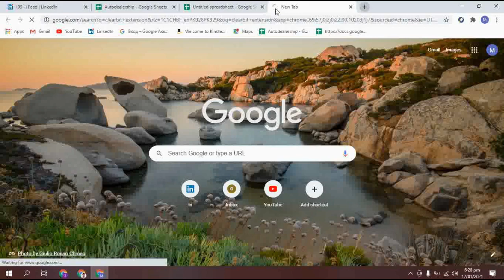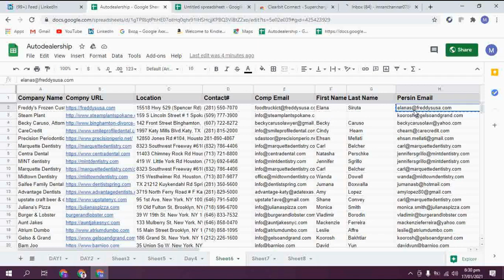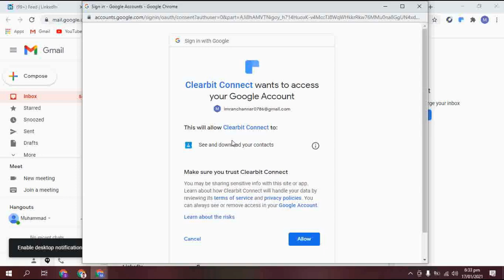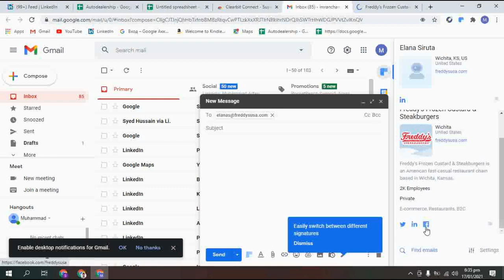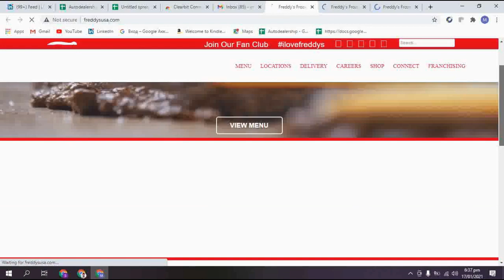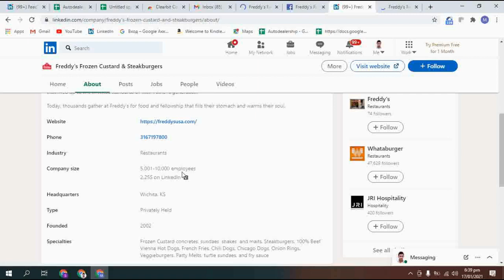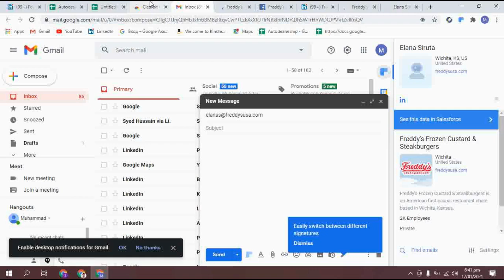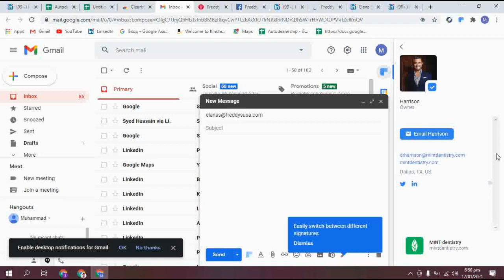Data entry complete course in Hindi/Urdu 2021 || Lecture NO.4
A.O.A
Data entry complete course in urdu/hindi Lecture no 4.
 1# is video may appko clearbit extension ko istmal kr kay email ko verify krna sekhaoo gan
 2#  aor kisi email say hm kis trha us ki copany ya person ki full detail find krskty hay ,
3# kisi bhi company ky all employes ki full information find krna sekhaoo ga clearbit extension or tool koo istmal krty hwy.
how to use clearbit extension || how to add clearbit chrome extension || how we can email verify || how we extract company information form emails id || cearbit email finder || clearbit chrome extension || how to install clearbit chrome extension || kendo tools || how to install kendo || introduction of clearbit tools || introduction of clearbit extension || how to use clearbit || what is
the purpose of clearbit email fider || how we can find email form clearbit || how find personal email form clearbit tools || find personal email || find email clearbit || clearbit || data entry course || extract email from linkedin || find email
data entry work from home || online data entry || data entry complete course || collect email from linked || data entry project || how we can do data entry || data entry || clearbit email finder || email finder
in hindi || data entry course in urdu || data entry by imranmukhtiar || data entry course by imranmukhtiar || data entry tutorial by imran mukhtar || data entry course for bignners || data entry course in pakistan || data entry bignners
to  advance || data entry lecture three || data entry lecture 3 || data entry complete course in hindi || data entry complete course on mobile || data entry complete course on computer || data entry work from home
|| data entry course in excel || data entry course in google sheet || online data entry free course || data entry kr kay pasy kmay || ghar bath kr data entry say pasy kmay || find emails || find personal email from linkedin